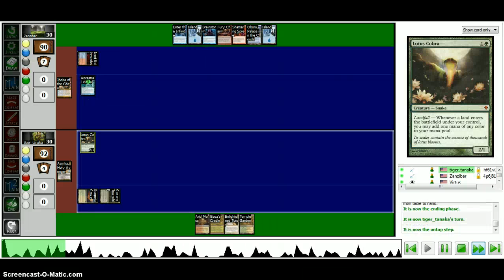MTG: Duel Commander - Jhoira of the Ghitu (Zanzibar) vs. Asmira 3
Game 3 of a French EDH match against a cat named Zanzibar (piloting Jhoira) on Cockatrice. :]